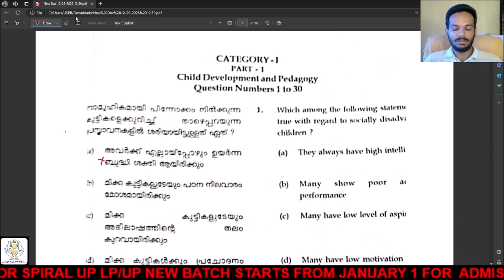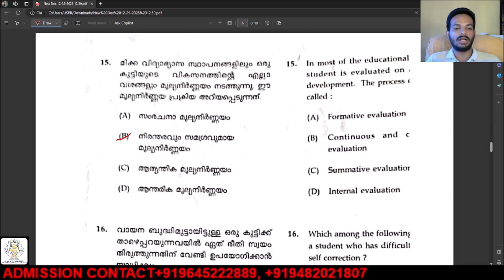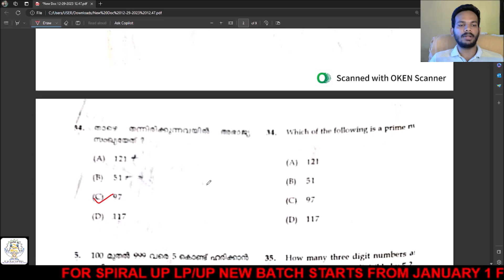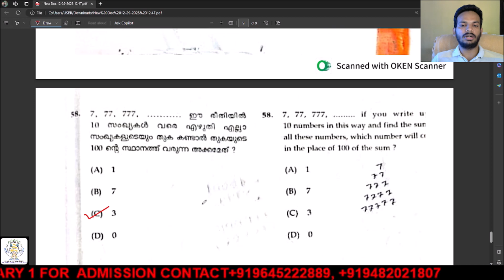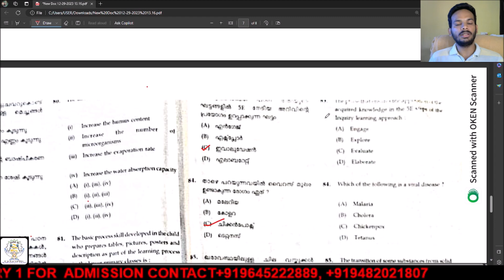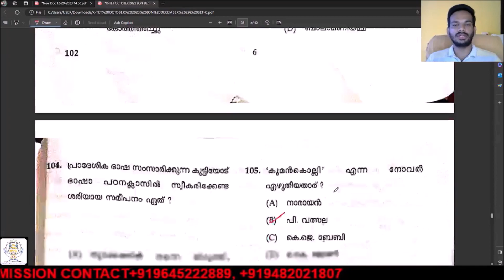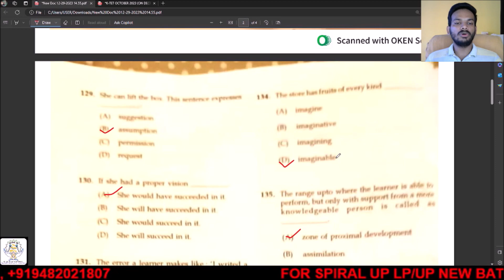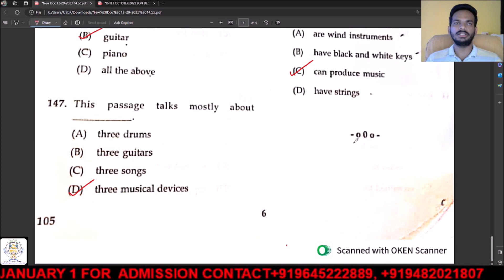K TET DECEMBER / OCTOBER 2023 CAT 1 FULL ANSWERS PSYCHOLOGY, MATHS, EVS, ENGLISH,MALAYALAM